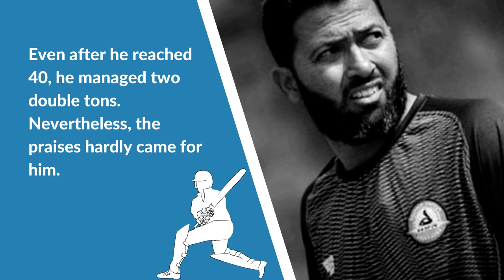WASIM JAFFER - The Underrated Masterpiece of India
Even after scoring nearly 20,000 runs in the Indian Domestic Cricket, the name Wasim Jaffer remains underrated in India. Let's have a look at it!🔥🔥